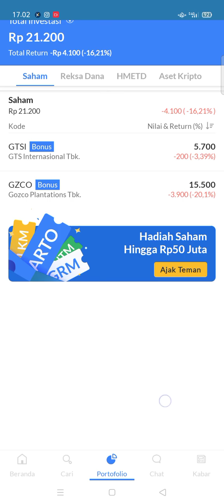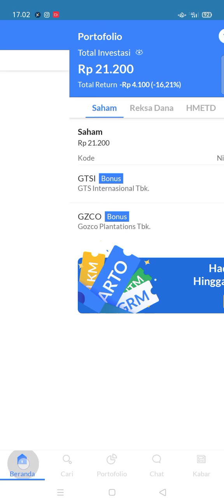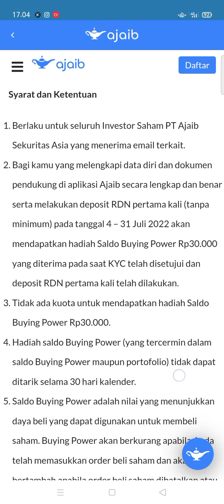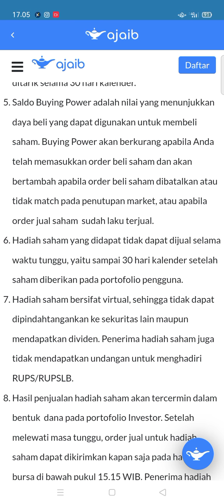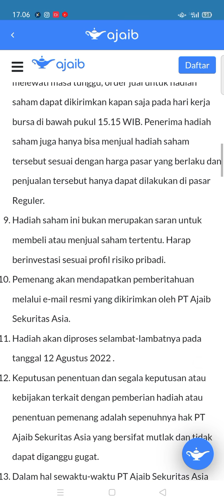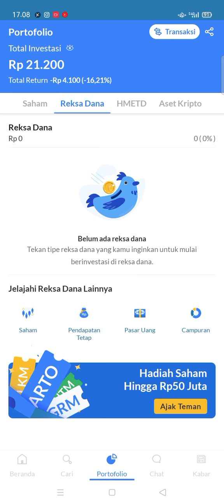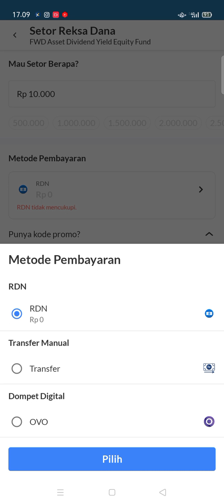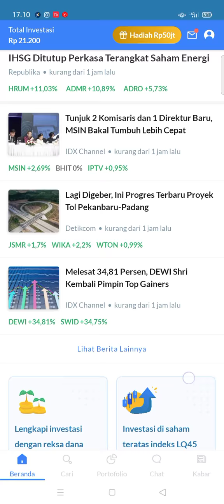DAPAT30.000 EVENT APLIKASI PENGHASIL UANG TERBARU, APK PENGHASIL SALDO DANA, APLIKASI PENGHASIL UANG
video ini membahas, aplikasi penghasil uang 2022 terbukti membayar, cara menghasilkan uang dari aplikasi ajaib, cara mendapatkan uang di aplikasi ajaib

refferal : nuyuc4t4

refferal : 5YOYNB
refferal : QFJU32
link event mingguan snack 2jt
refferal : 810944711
refferal : 01ANTGB68
yuk gabung di group telegram anton official
event jenius terbaru

💍kata kunci💍
aplikasi tap coin penghasil uang terbaru 2022 tap coin aplikasi penghasil uang
aplikasi tap coin